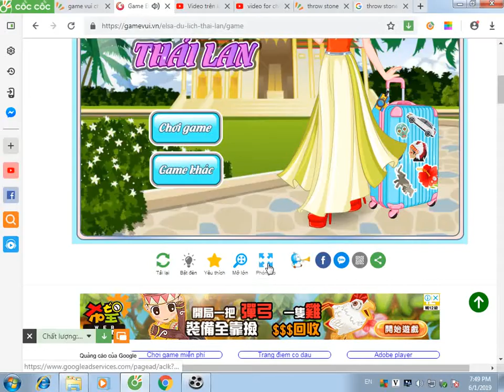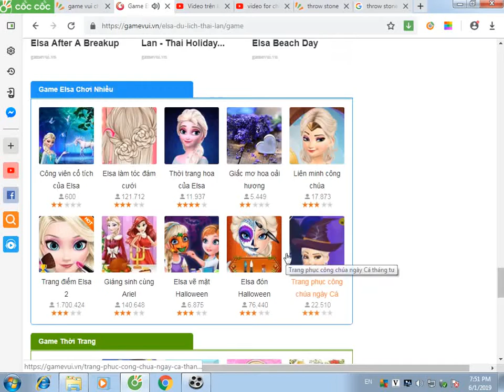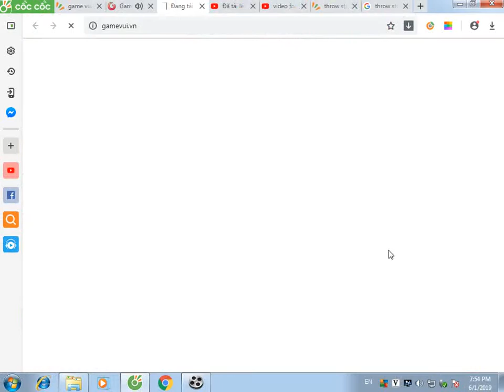Lisa Kids Traveling Thailand